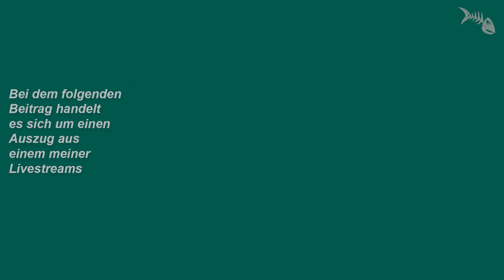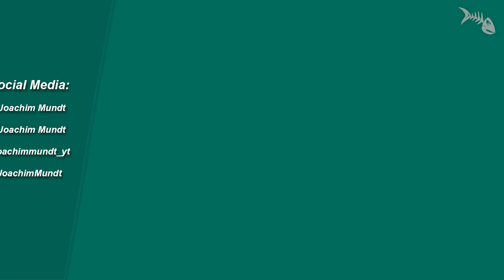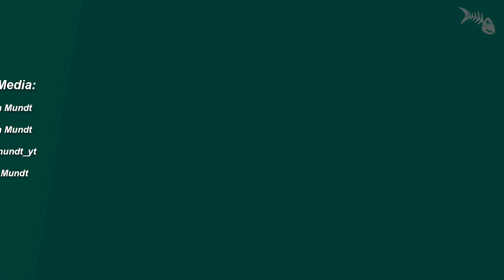Sollte man frisch gekaufte Pflanzen erst wässern oder kann man sie direkt ins Aquarium einsetzen?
Sollte man frisch gekaufte Pflanzen erst wässern oder kann man sie direkt ins Aquarium einsetzen? Livestream-Auszug